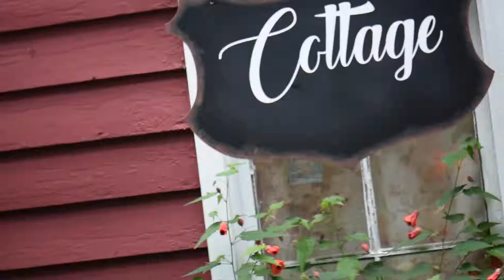Belle Noelle Wedding | Joline & Angie 8.7.16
A short video recapping the marriage of Joline and Angie.